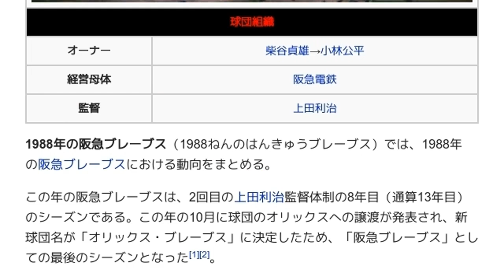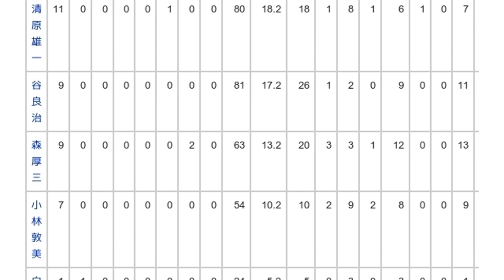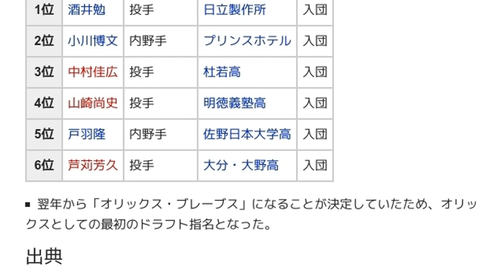「1988年の阪急ブレーブス」とは ウィキ動画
ウィキを動画で読む「1988年の阪急ブレーブス」のウィキ動画です。